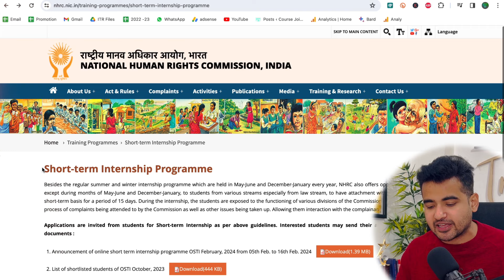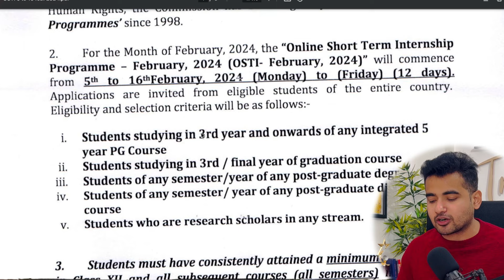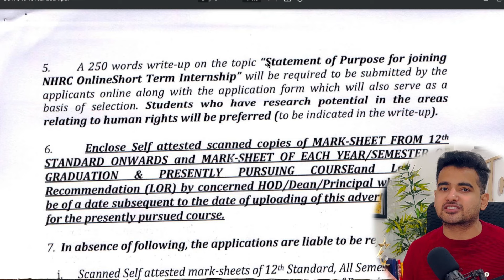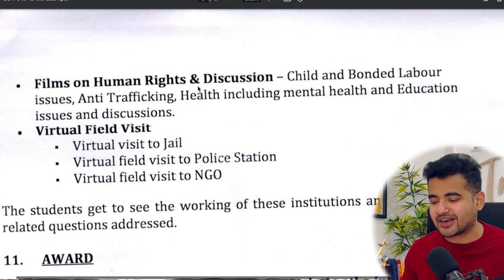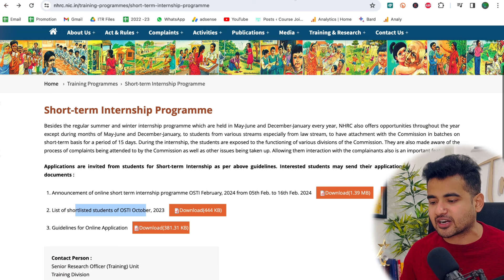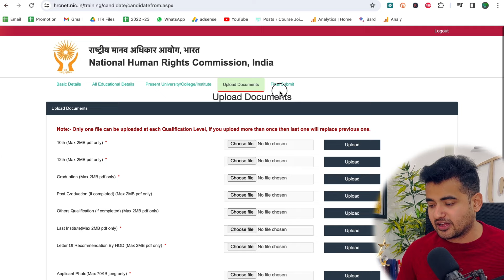Govt. Online Internships: Only 12-Days NHRC Free Internship 2024 | Limited Time To Apply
Government Online Internship: Only 12-Days NHRC Internships 2024 | Limited Time To Apply

𝗖𝗵𝗲𝗰𝗸𝗼𝘂𝘁 𝘁𝗵𝗲 𝗕𝗲𝘀𝘁 𝗩𝗶𝗱𝗲𝗼𝘀 𝗢𝗻 𝗠𝘆 𝗖𝗵𝗮𝗻𝗻𝗲𝗹 💡💡
✨ Topics Covered ✨
nhrc internship
nhrc short term internship
national human right commision internship
Nhrc Summer Training Internship
work from home internship
government internship